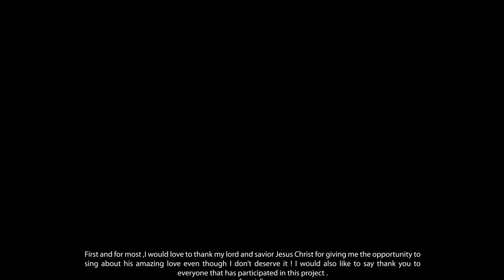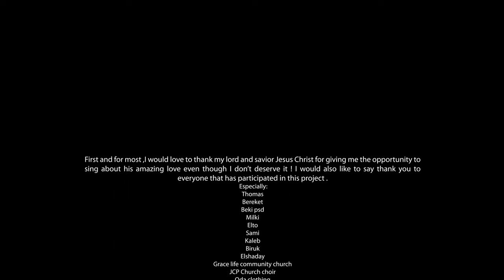DINQII Abenezer Deriba New Afaan Oromo Gospel Song 2022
This song is about the amazing love of Jesus Christ!
"Herein is love, not that we loved God, but that he loved us. " 1 john 4:10

Attamittan irraanfadha ani
Maal jedheen irraanfadha ani
Jaalala fannoorratti ibsite ati
Wanna fannoorratti naa taate ati

Jaalallikee baay’ee baay’eedha
Jaalallikee dinqii dinqiidha
Jaalallikee hedduu ajaa’iba
Jaalallikee hedduu dinqiidha

Dinqii Dinqiidha
Hedduu hedduudha

Du’a bara baraa jalaa na baastee
Jiruu bara baraa anaafi laatte
Ati ammaan achii ilmoo kooti jettee
Huccuu qulqullummaa anatti uwwistee

Jaalallikee baay’ee baay’eedha
Jaalallikee dinqii dinqiidha
Jaalallikee hedduu ajaa’iba
Jaalallikee hedduu dinqiidha

Dinqii Dinqiidha
Hedduu hedduudha

Ajaa’ibuma
Hedduu bay’eedha

እንዴት ብዬ ረሳዋለው እኔ
ምን ልሁን ስል ዘነገዋለው እኔ
በመስቀል ላይ የገለፅከውን ፍቅር ለእኔ
በመስንቀል ላይ የሆንክልኝን አንተ

ያንተ ፍቅር  ብዙ ብዙ ነው
 ያንተ ፍቅር በጣም ድንቅ ነው
ያንተ ፍቅር እጅግ አጃኢብ ነው

  ድንቅ ድንቅ ነው
  በጣም ብዙ ነው

ከዘለአለም ሞት እኔን ታድገ
የዘላለምን ህይወት ለኔ ሰተክ
አንተ ከዚ በዋላ ልጄ ነህ ብለህ
ንፁን የ ፅድቅ ልብስ እኔ አለበስከኝ

  ድንቅ ድንቅ ነው
  በጣም ብዙ ነው